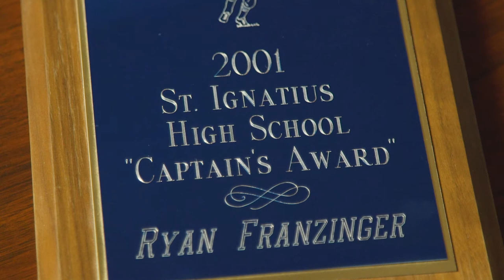Athletic Hall of Fame 2017 - Ryan M. Franzinger '02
The Athletic Hall of Fame recognizes members of the Saint Ignatius community who have excelled in one or more sports and who have distinguished themselves and the school in their athletic endeavors while a student or coach at Saint Ignatius High School.